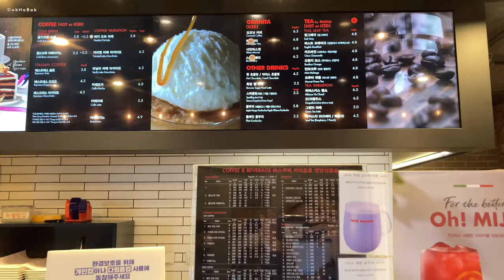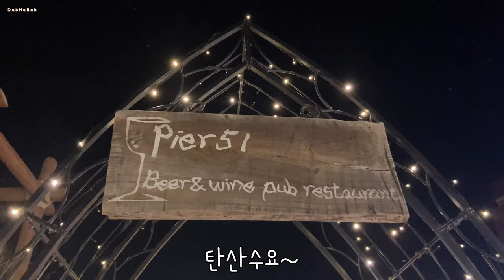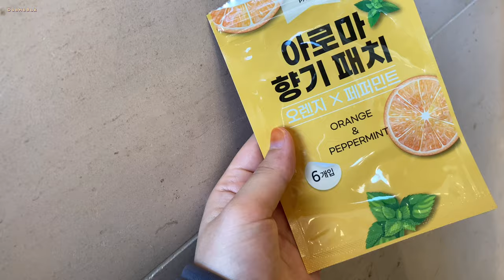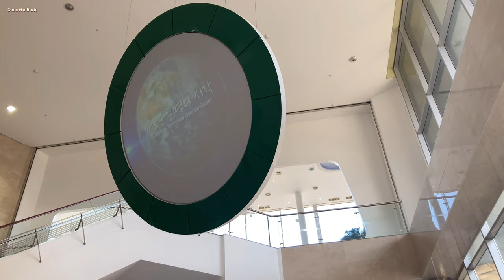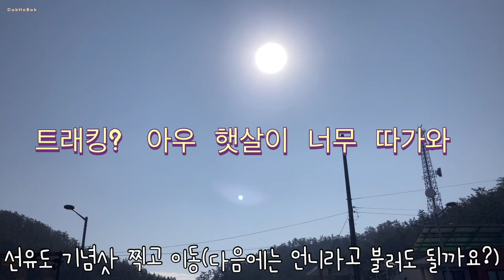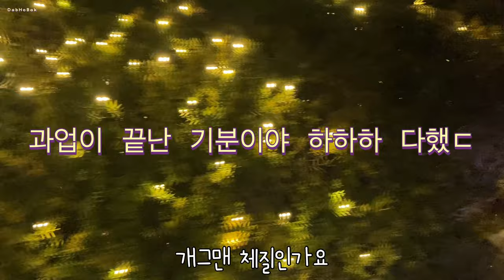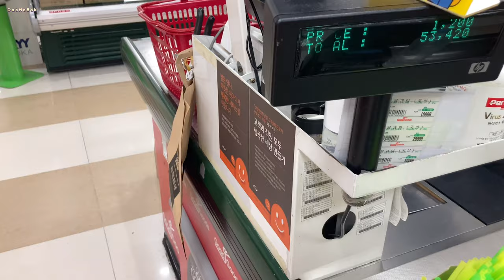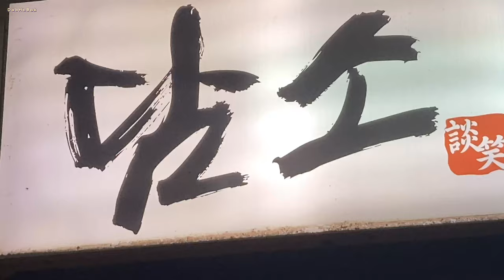2박3일 부안 소노벨 변산 파스쿠찌 새만금홍보관 신재생에너지파크 피어51 굿앤굿스 군산식당 박대구이 백합죽 카스 게임 경품